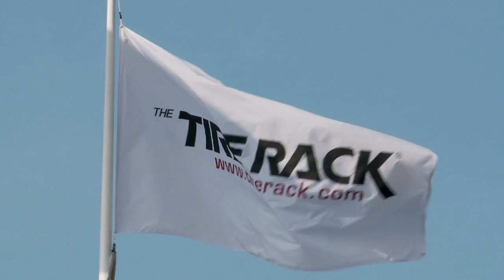Tire Rotation with Wide Open Throttle's Jessi Lang | Tire Rack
Jessi Lang, host of Wide Open Throttle, visited Tire Rack, the Official Tire and Wheel Supplier for Automobile and Motor Trend magazines, to get the answers to some basic tire questions. In this video, we clear the air on when it's time to rotate your tires.